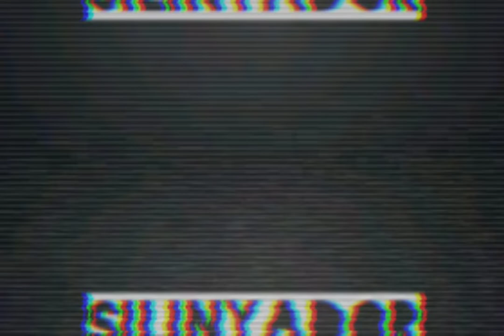bisikletang may motor | short speed run 70kph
motorized bicycle speed run, hindi pa top speed needs carb tuning refinement.